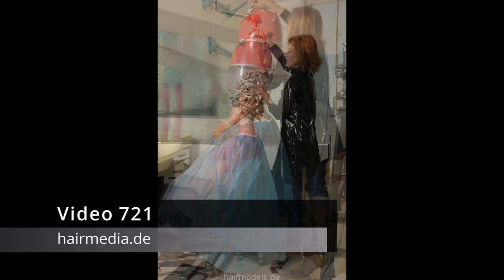721 Kultsalon fake perm small rod wetset igellit cape slideshow